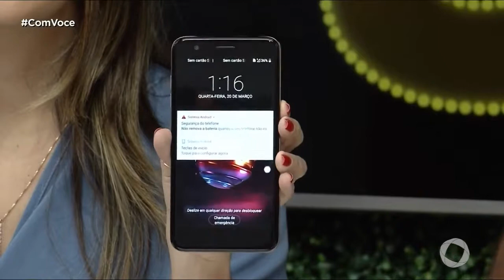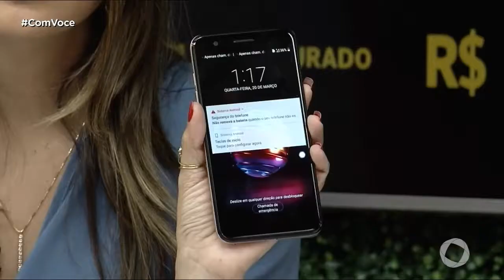Com Você - Armazém Paraíba - 02 07 2019